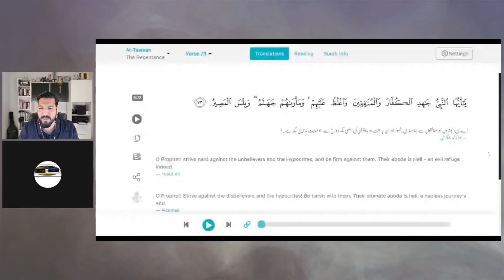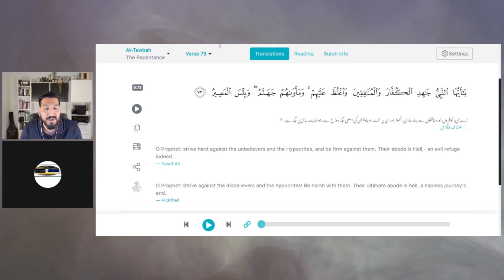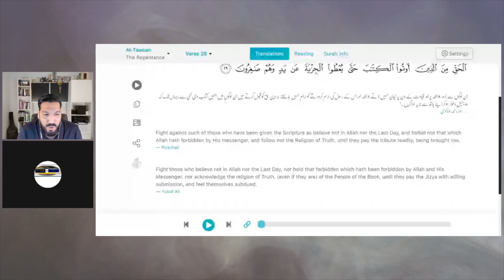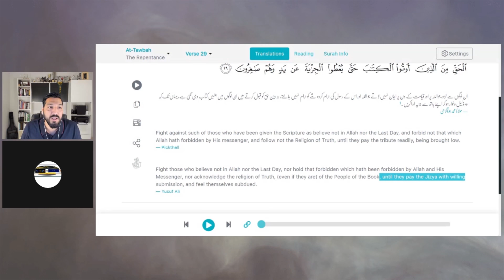Kafirophobia in Islam